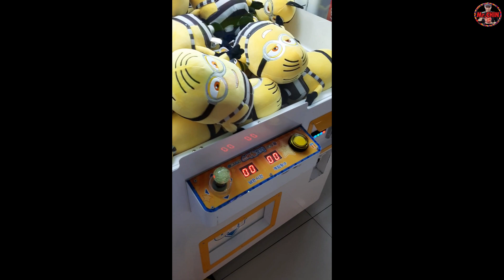พี่ชิน มาเดินดูตู้คีบที่ เดอะมอลล์ 2019